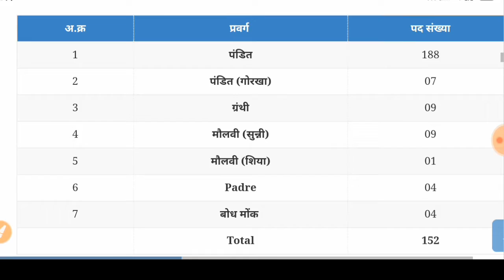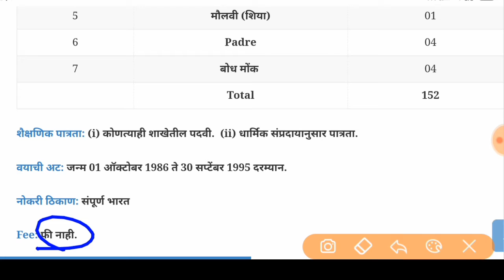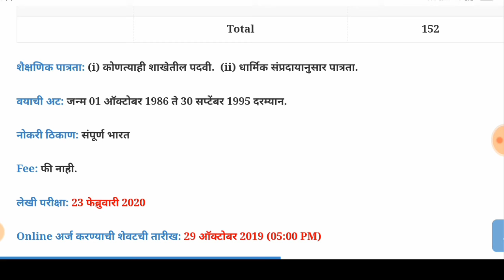(Indian Army) भारतीय सैन्य मेगा भरती 2019(जुनियर कमिशन ऑफीसर )Indian Army Recruitment 2019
Namaskar mitrano,

(Indian Army) भारतीय सैन्य मेगा भरती 2019
Indian Army RecruitmentIndian Army, Indian Army Recruitment 2019 (Indian Army Bharti 2019) for 152 Junior Commissioned Officers (Religious Teachers).
indian army jung ke maidan mein kabhi na hare